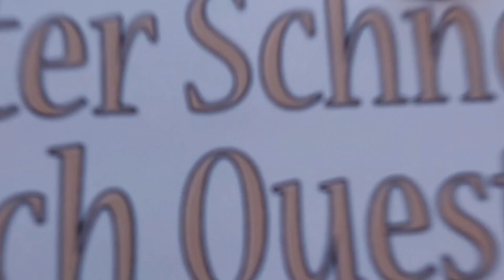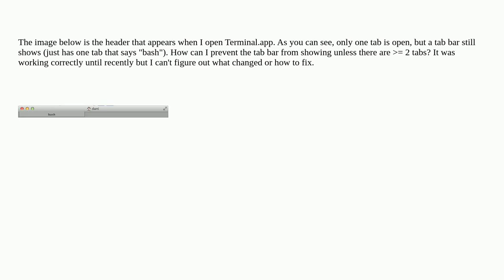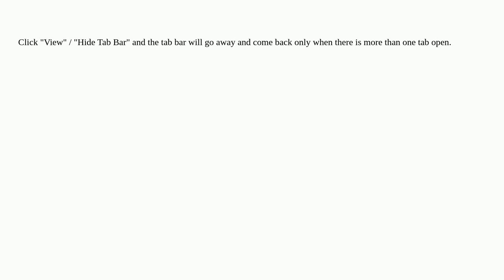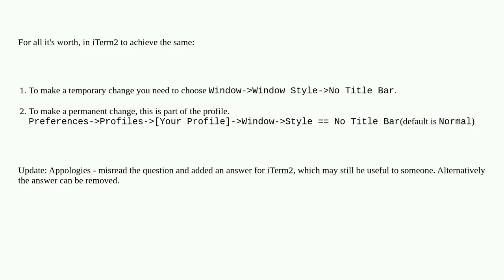Apple: How to prevent Terminal.app from displaying a tab bar when there is only one tab open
How to prevent Terminal.app from displaying a tab bar when there is only one tab open

A special thanks goes out to the community

  terminal